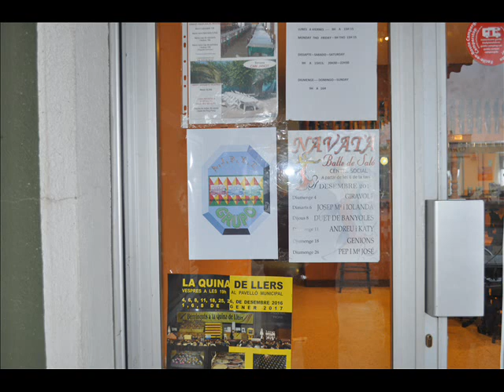navidades 2016 en Navata